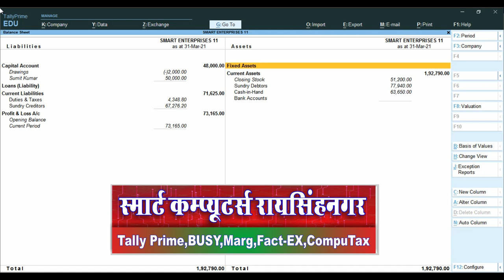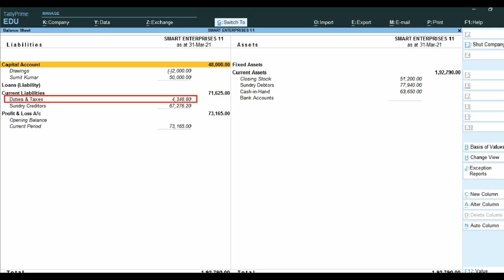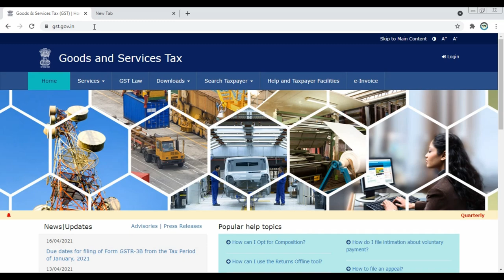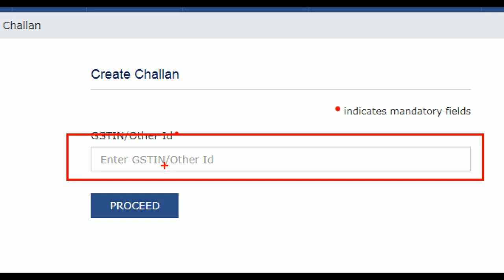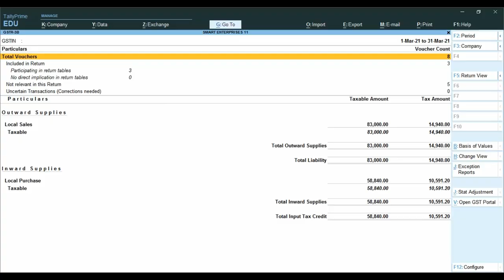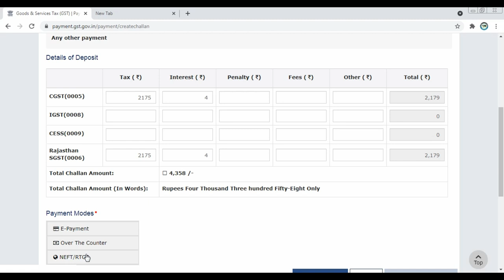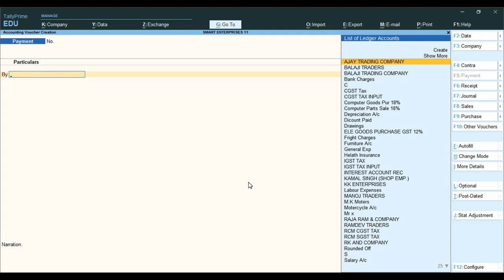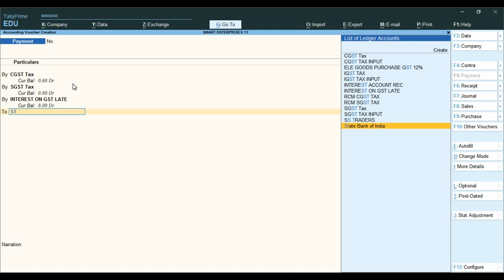How Online CGST/SGST/IGST Tax Payment Deposit | GST Tax Late Payment Interest Deposit Online